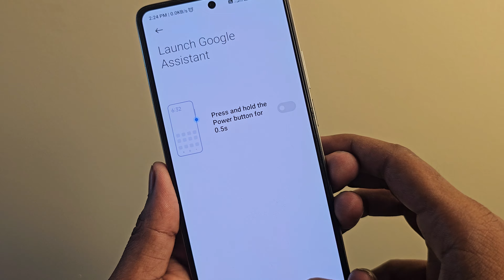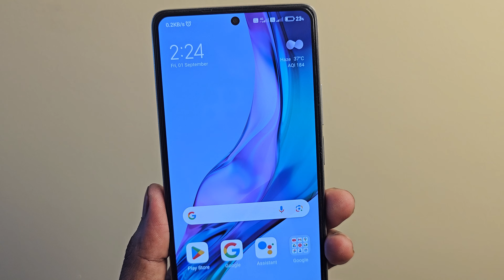power button se google assistant kaise hataye | how to remove google assistant from power button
power button se google assistant kaise hataye
how to remove google assistant from power button

Hello dosto iss video me hamne aapko bataya hai ki aap apne mobile ke power button se Google Assistant ko kaise hata sakte ho

Quieres Solved 👇
1. power button google assistant off
2. power button google assistant problem
3. google assistant power button disable